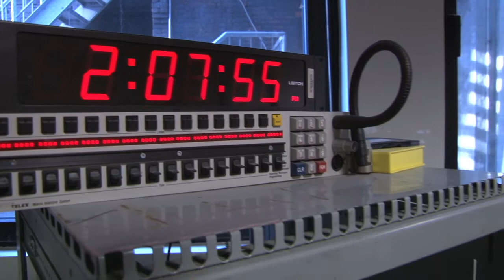UK Alum "sees success." As CBS Entertainment Producer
Sharon Johnson, a University of Kentucky alum, talks about how her experience on campus led to her current position as a CBS News/Newspath-Entertainment Producer.